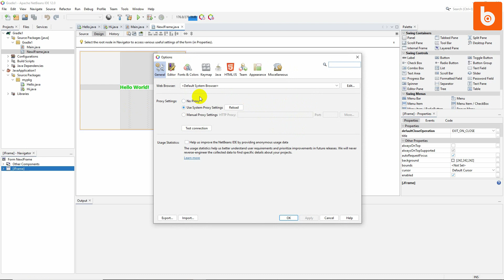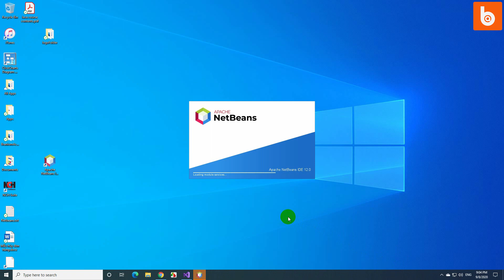Đổi giao diện tối cho Apache Netbeans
Hướng dẫn đổi giao diện tối cho công cụ Apache Netbeans